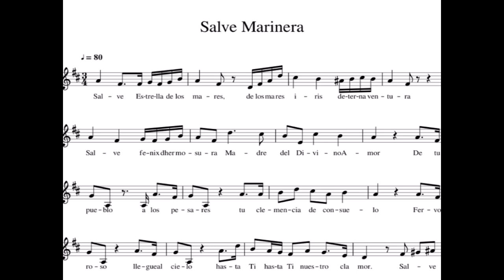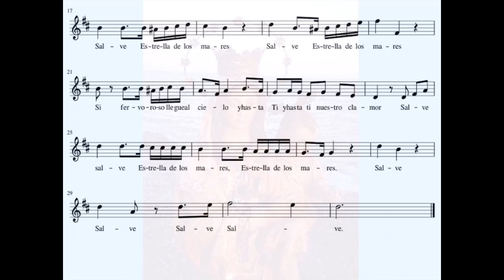SALVE MARINERA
SALVE MARINERA (Oudrid)

Fiesta de la Virgen del Carmen, 16 de Julio.

Pablo Pérez Ortiz (2023)

Salve, estrella de los mares,
de los mares iris de eterna ventura.
Salve, oh, fénix de hermosura,
madre del Divino Amor.

De tu pueblo, a los pesares
tu clemencia de consuelo;
fervoroso llegue al Cielo
y hasta Tí, hasta Tí, nuestro clamor.

Salve, Salve, estrella de los mares.
Sí, fervoroso llegue al cielo

Estrella de los mares,
Salve, Salve, Salve, Salve.